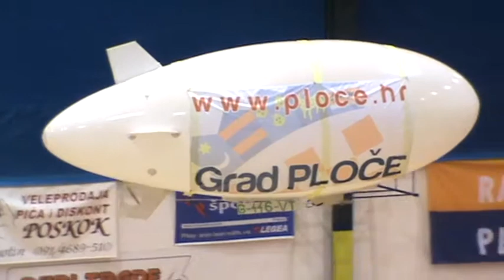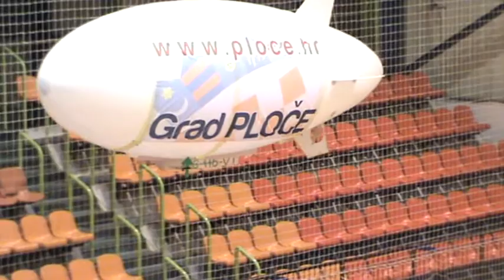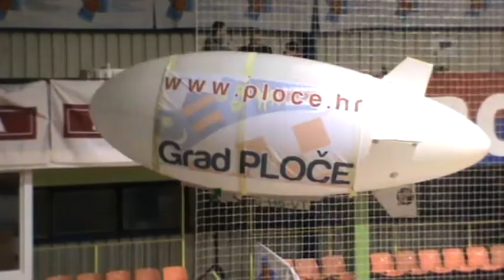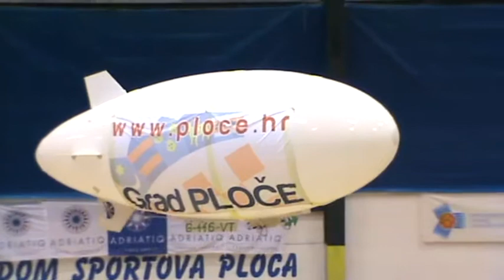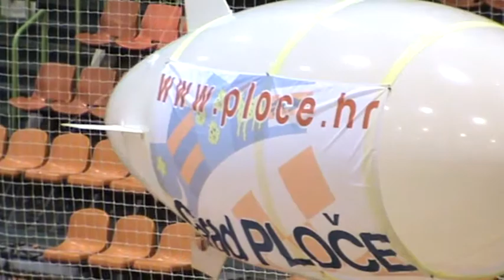Ploče - Mediteranske igre 2010 - 01 od 03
Mediteranske igre u Pločama 2010. godine, rukomet